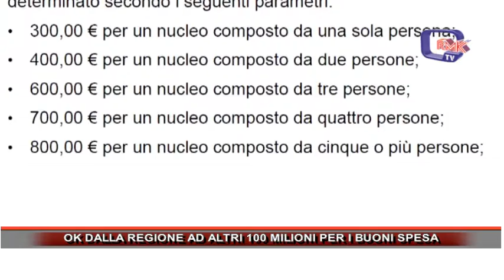OK DALLA REGIONE AD ALTRI 100 MILIONI PER I BUONI SPESA